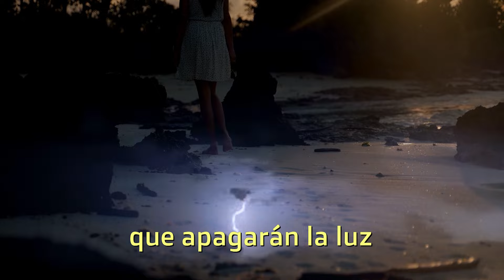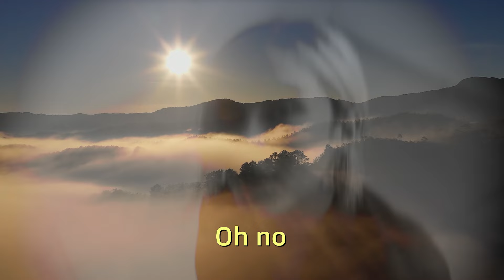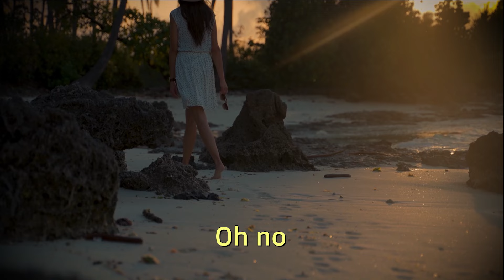AMANECIÓ - remaster 2024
El clásico de DVP tomado del disco "Un Paso Más" (2007) remasterizado en 2024 por DVMusic
Diego Vargas: Voz - Guitarras - Piano - Bajo - Coros - Ensamble de cuerdas
Martín Arias: Batería
Videoclip by DVMusic 09-2024

Thanks to Pixabay for the footage

- Esta canción y video fueron generados por Inteligencia HUMANA -

👉 Seguinos!
Si te gustó dejanos un comentario o Like 👍 lo apreciaríamos mucho!